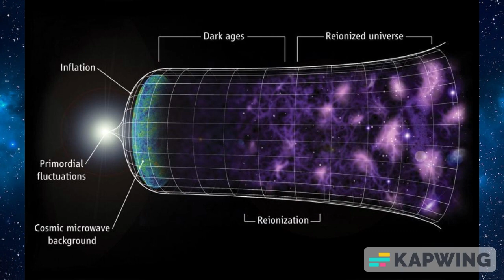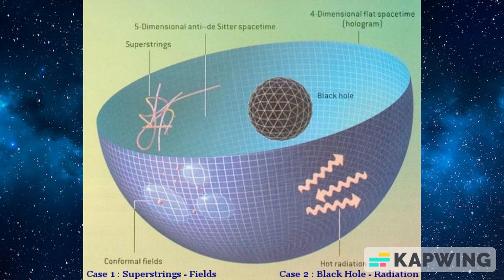Beyond the Big Bang!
Theories of the Origin of the Universe